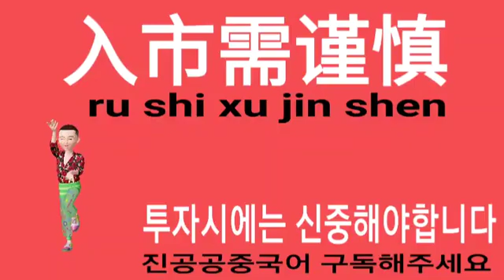入市需谨慎_투자시에는 신중해야합니다. 진공공중국어